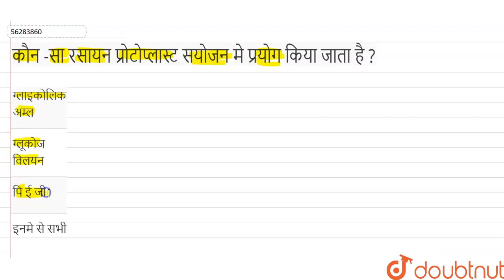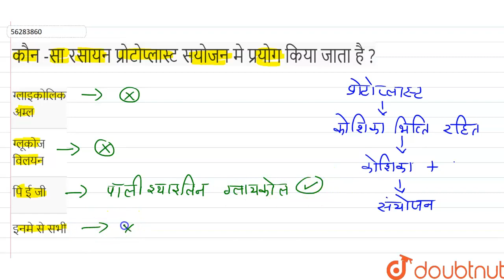कौन -सा रसायन प्रोटोप्लास्टसयोजनमेप्रयोग किया जाता है ? | 12 | खाद्य उत्पादन में वृद्धि की कार्...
कौन -सा रसायन प्रोटोप्लास्टसयोजनमेप्रयोग किया जाता है ?
Class: 12
Subject: BIOLOGY
Chapter: खाद्य उत्पादन में वृद्धि की कार्यनीति
Board:UP Board

👉 Have Any Query? Ask Us.